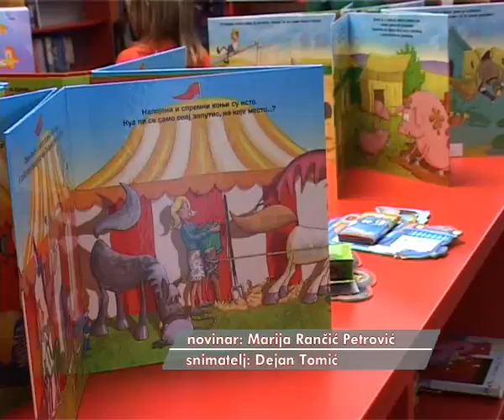RENOVIRANO DEČIJE ODELJENJE NARODNE BIBLIOTEKE 29012015